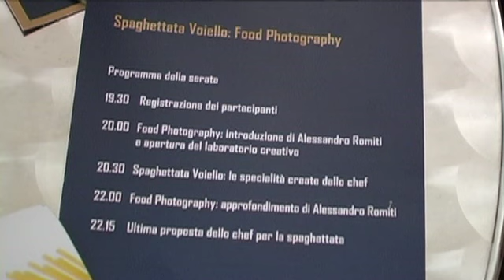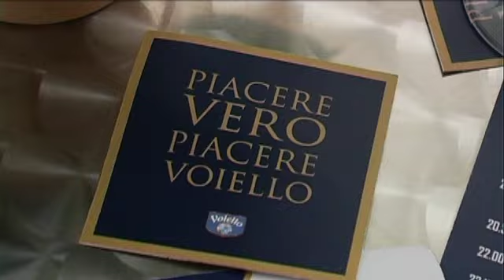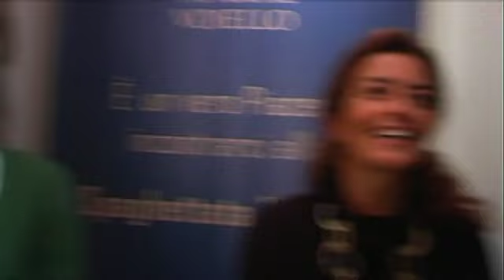La Spaghettata Voiello a Milano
Il 4 novembre si è svolta a Milano la prima Spaghettata Voiello: un momento di convivialità dedicato al piacere di stare insieme e alla food photography.